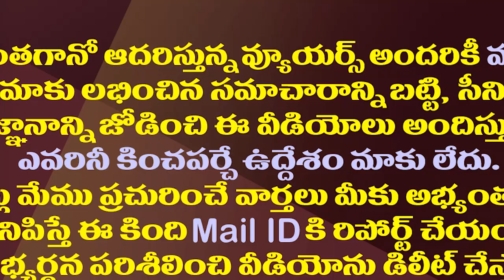మాటలు కాదు చేతల్లో..ప్రత్యర్థుల నోళ్ళకు జగన్ తాళం| CM YS Jagan is showing reality rather than words